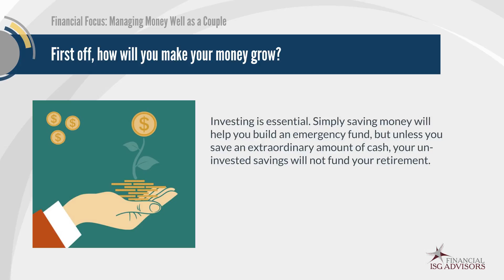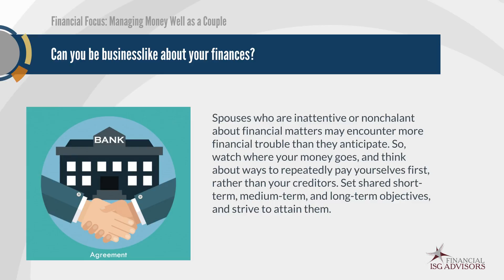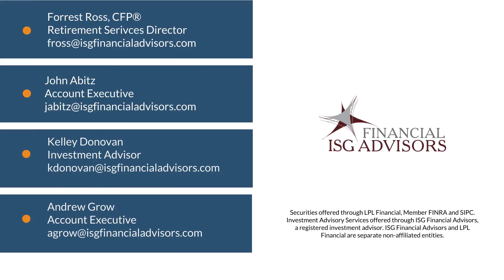FF 032017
When you marry or simply share a household with someone, your financial life changes – and your approach to managing your money may change as well. To succeed as a couple, you may also have to succeed financially. The good news is that is usually not so difficult.

At some point, you will have to ask yourselves some money questions – questions that pertain not only to your shared finances, but also to your individual finances.